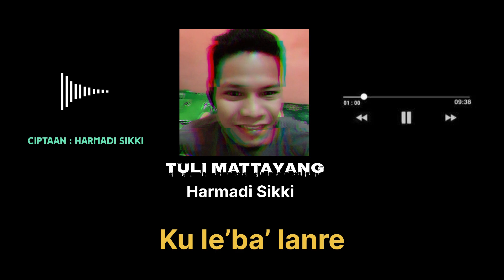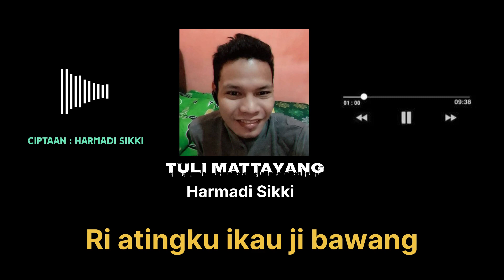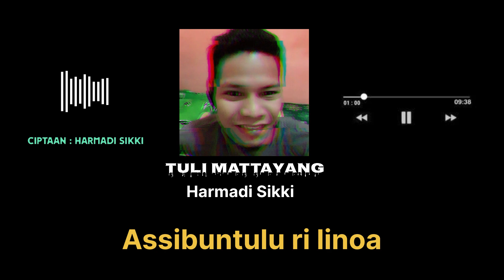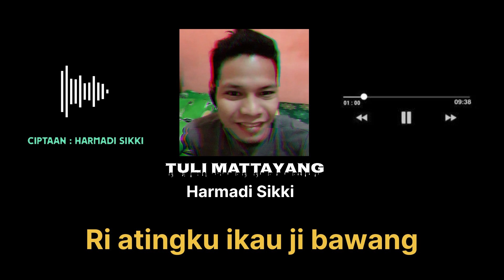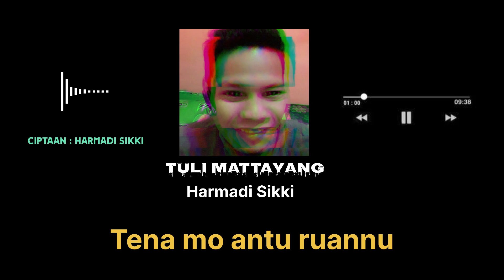Harmadi Sikki - Tuli Mattayang (Official Lyric Video)